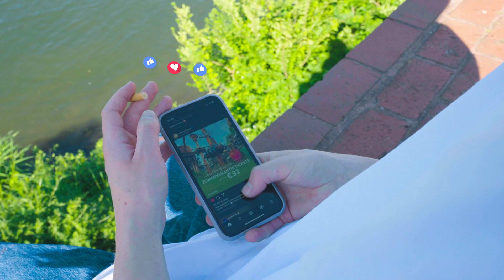EMPTY FARM TO FILL TRAILER